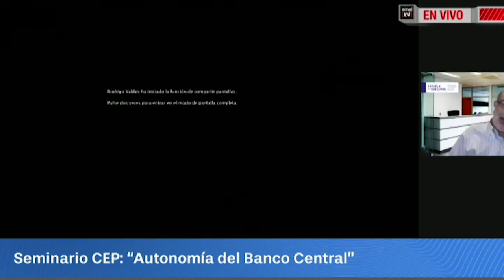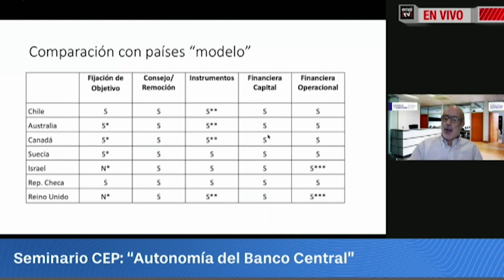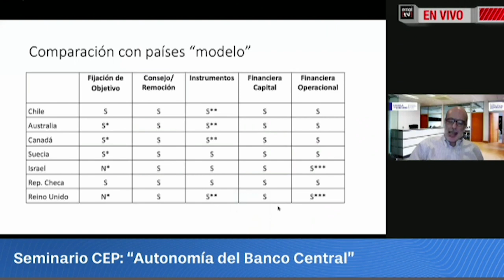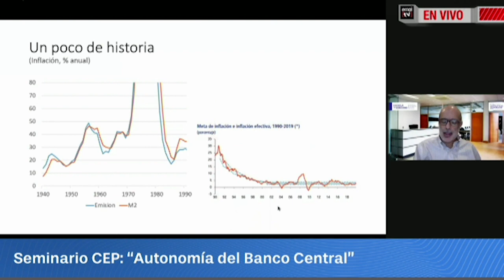Autonomía del Banco Central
PRESENTAN
Sebastián Claro
Economista, profesor de la Universidad de Los Andes y ex vicepresidente del Banco Central.

Rodrigo Valdés
Profesor asociado de la Escuela de Gobierno, Pontificia Universidad Católica de Chile y ex ministro de Hacienda.

COMENTAN
Daniel Hojman
Profesor de la Facultad de Economía y Negocios, Universidad de Chile. Actualmente es el jefe programático de la candidata Paula Narváez.

Paulina Yazigi
Gerenta de inversiones Family Office Nogaleda y miembro del Comité Financiero de los Fondos Soberanos de Chile.

MODERA
Rodrigo Vergara
Investigador senior, Centro de Estudios Públicos.